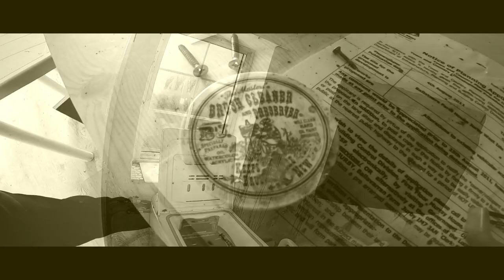Urbex - Abandoned Isle of Man Ep 8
Been a while since we have been exploring in any kind, so heres a quick look around a old house from the north, been told its an old RAF house, there aint much in there to validate this,  seems in pretty good condition and very good location, wasnt really much to film here so just a quick walk about, i think this was the first storm of the year when we filmed this and saved a seagul from dying on a fence.

This is the first video iv edited with Fimora some nice tools in there compared to the Gopro Studio.

Hope you all enjoy and stay safe looking forward to more explores when the covid 19 pandemic is all over.

Shot on the Gopro 7 - 2.7k @ 60fps